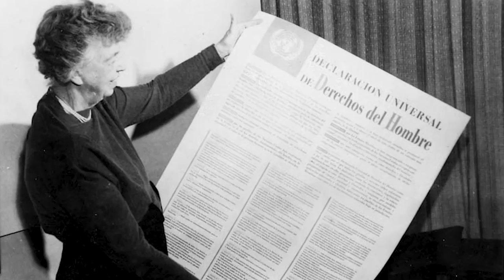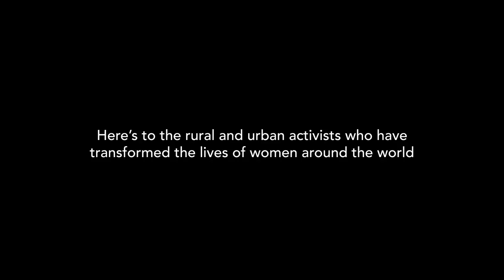International Women’s Day 2018: The Time is Now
This International Women’s Day, UN Women celebrates the rural and urban activists who have transformed the lives of women around the world. From grassroots campaigns to global movements, women’s activism over the decades has paved the way for women’s rights and a more equal future.

On March 8, join UN Women to reflect on progress made, to stand up for change, and to celebrate the ordinary and extraordinary women who have changed the world through their words and actions. The time is now.